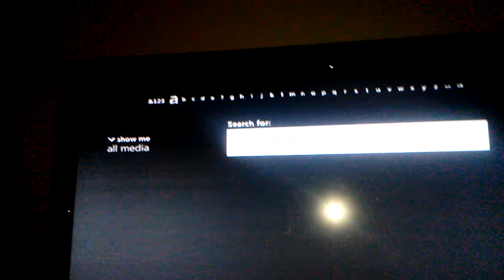Need an Xbox One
If this happens you go ask your parents for a xbox one